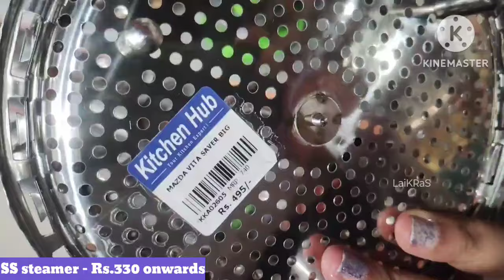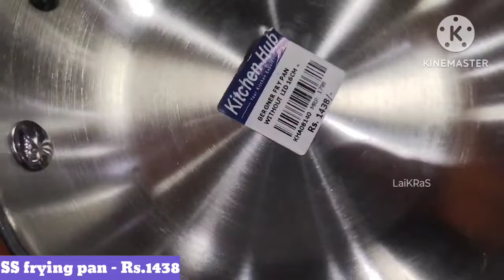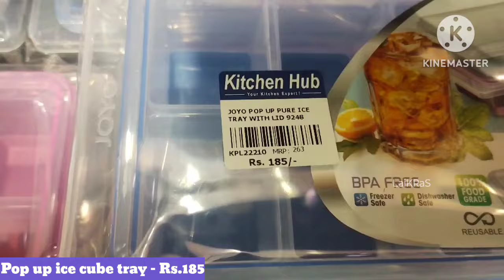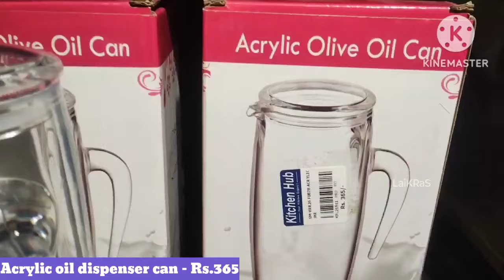🚨Dmart 28+New Useful Kitchen Products|Stainless Steel & brass Wooden Acrylic|Dabba Organisers Mugs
🔗Quirky containers
🔗idli stand & cookers
🔗Ceramic mugs
🔗Dry fruits container set
🔗Multipurpose kitchen rack
🔗Cutlery stand
🔗Acrylic kitchen containers

Store Address: DmartSpar, IKEA, kitchen Hub - Hyderabad